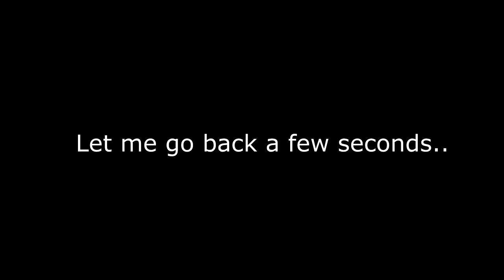Bubble Butt! (BO2)